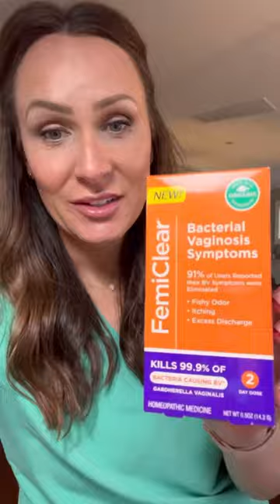Overcoming Bacterial Vaginosis Symptoms: Discover FemiClear's BV Relief Product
Join Heather Helton, MSN CNM and experienced midwife, as she unravels the common symptoms and causes of Bacterial Vaginosis (BV) 🦠. Also, get introduced to FemiClear's Bacterial Vaginosis Symptom Relief product, 🍃 a natural, 2-day dose regimen designed to alleviate BV symptoms like fishy odor, excess discharge, and itching.💪

Crafted with all-natural and organic ingredients, FemiClear is known to combat the bacteria responsible for BV. Backed by accredited clinical and lab studies, FemiClear's achievements include:
🔹 Killing 99% of Gardnerella Vaginalis, the most common bacteria linked with BV*
🔹 Providing odor, itching, and discharge relief to 83% of users within the first 24 hours**
🔹 Eliminating BV symptoms in 91% of users**

FemiClear Symptom Relief product is made from all-natural and organic ingredients with no artificial fragrances, resulting in a unique scent 🍃. Please note that burning, experienced by approximately 14% of users, is an expected side effect** which can range from mild to intense. To minimize burning, treat as early as possible and consider placing the tube in the freezer for a few minutes prior to use.✨

🛍️Explore our comprehensive collection of products specifically designed to help manage BV symptoms and maintain your vaginal health. Shop the collection here and take a look at the exclusive kit we offer!🙌

Embrace the power of nature with FemiClear today! 🌿